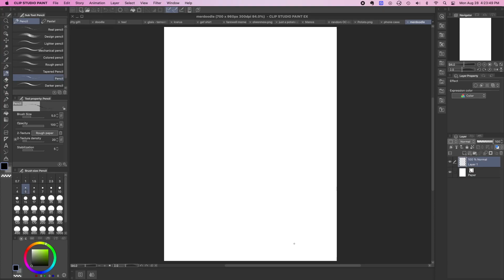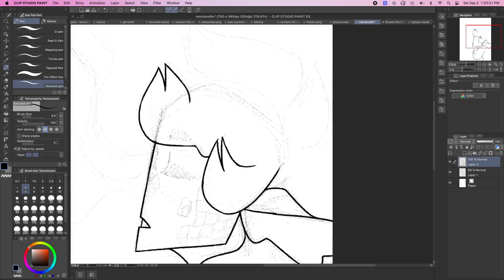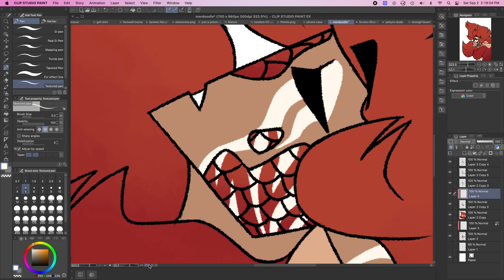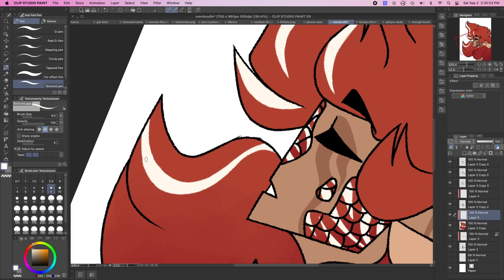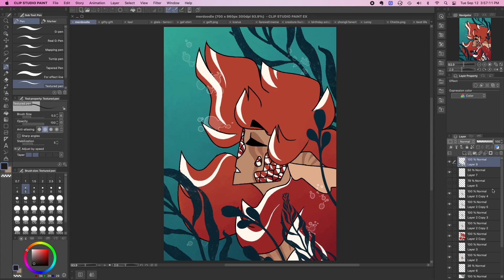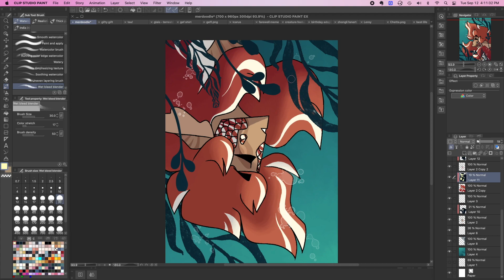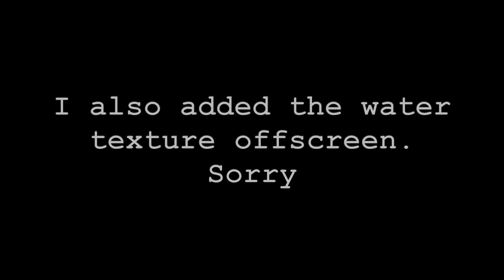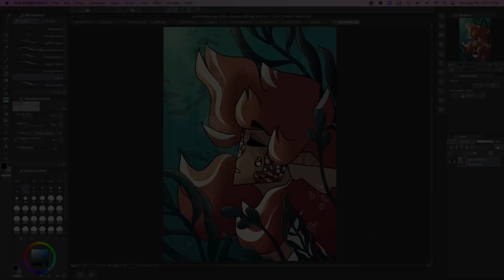Drifting - SPEEDPAINT + Ramblings About The Ocean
My first time using color theory in a drawing (which I then completely forgot to use in other drawings) and an extremely belated art piece for MerMay. Tune in for ramblings about the ocean and my own personal experiences.